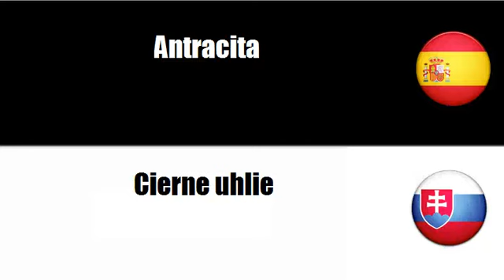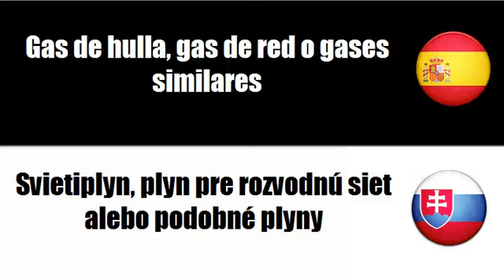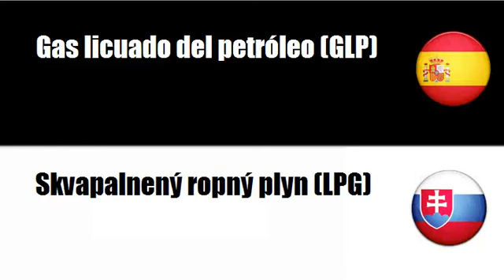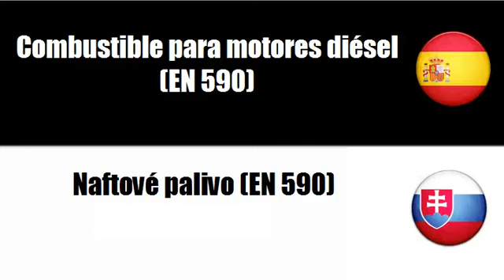Aprenda palavras em Eslovaco # Tema = Combustibles